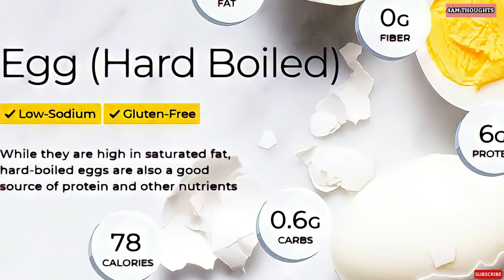Egg came First or Hen: दुनिया में पहले अंडा आया या मुर्गी? सामने आ गया जवाब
Amayra Women's Cotton Printed Straight Kurti (White)

Dhruvi Women's Yellow Colour Cotton Printed Kurta with Palazzo Set

githaan Women's Cotton Causal Navy Blue & Pink Printed Kurta Set

Arayna Women's Cotton Printed Straight Kurti Palazzo Pants Set with Dupatta